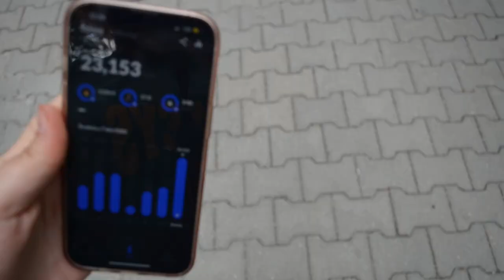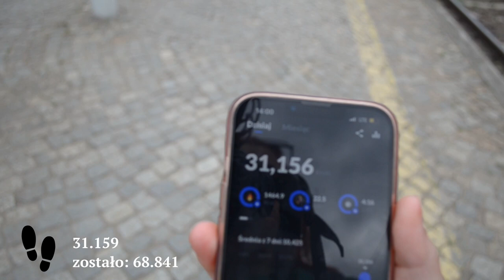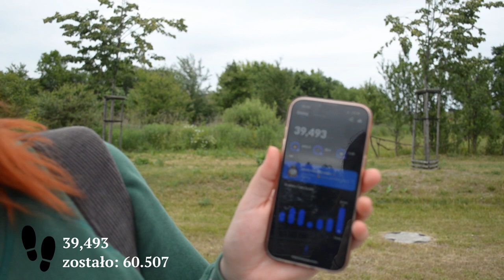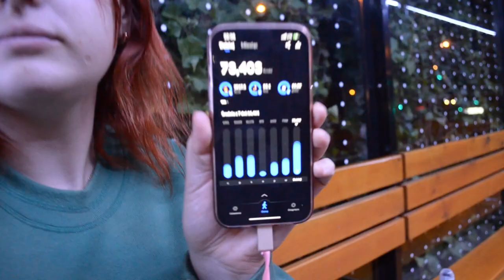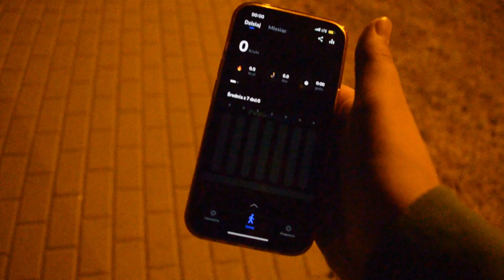ZROBIŁAM 100.000 KROKÓW W 24H?